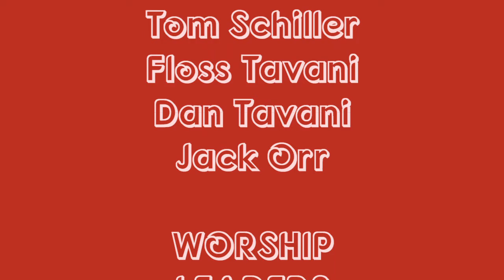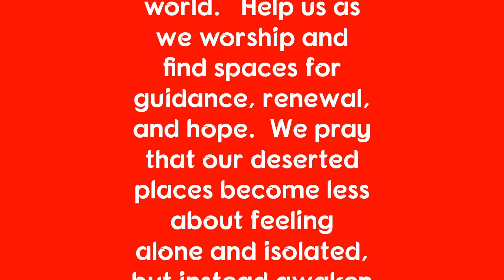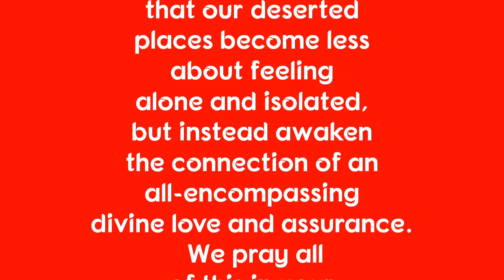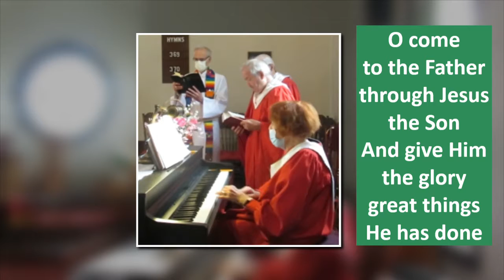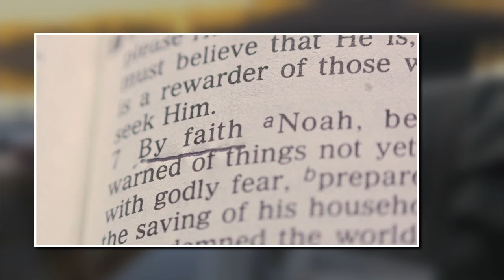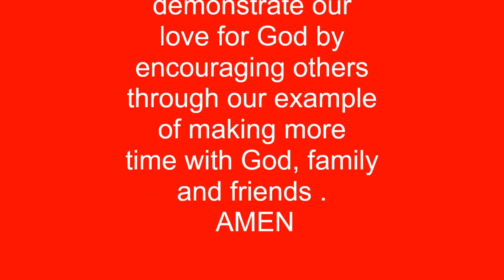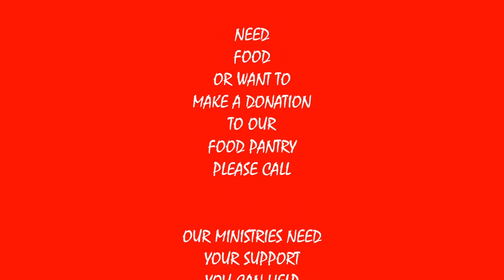SUMMER OF LOVE: LOVING GOD AUGUST 29, 2021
worship, music, prayers, readings, message:  Loving God.